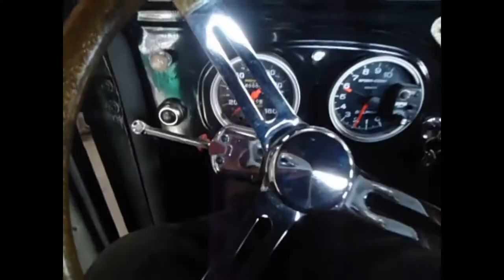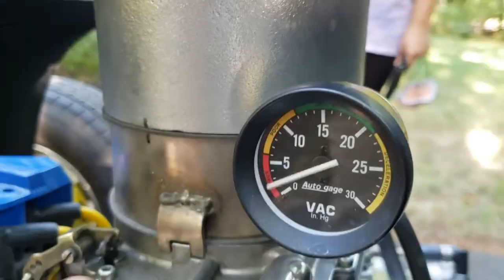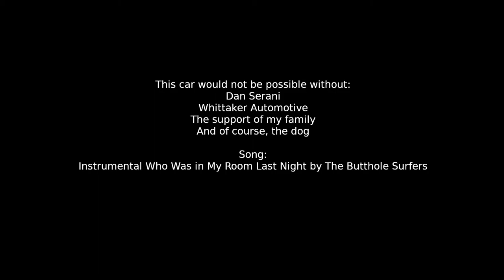Rat Rod - The First Day Out - 1941 Ford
This is the first time I took this rat out on the road. I started this project from a junker I bought through ebay. It was in real bad shape, it couldn't be driven when I got it. It took a year and four months to get it to this point and I hope to do a lot more to it. There will be more videos to come!

Car Details:
1941 Ford truck
302 Ford V8, Tremec 5 speed, manual
Weind Tunnelram intake, Edelbrock 600CFM
Power disc brakes
Car weight 2,360lbs
Top speed so far: 108

Song: Who Was In My Room Last Night - Instrumental Version, Butthole Surfers